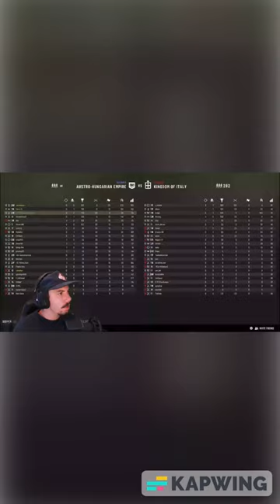INSANE mortar action in ISONZO - WW1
Some juicy mortar action for the lads! If you're enjoying this content join us on Twitch for the next stream!
Twitch.tv/AngeloDeLaMorte_TV
Thank you so much for the 195+ Subscribers, it felt great to reach that milestone I cant wait to hit 1000!
🎬I release 1-2 full videos a week and  1-2 clips a week